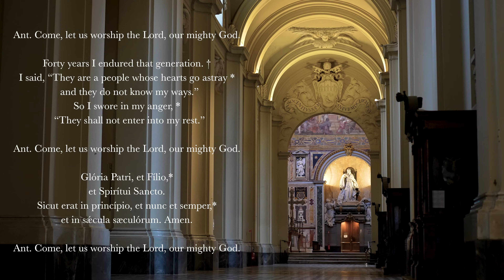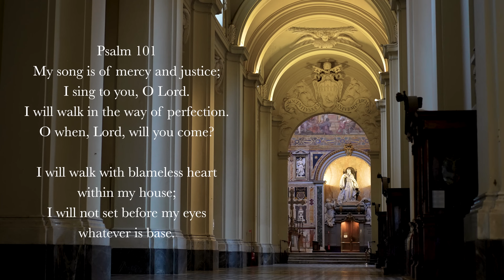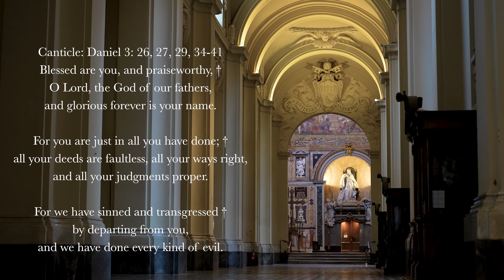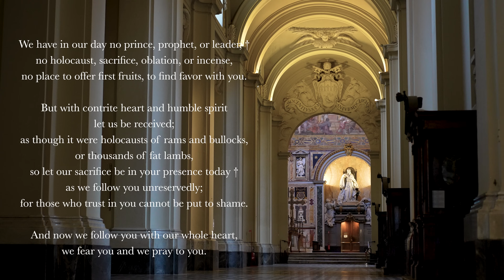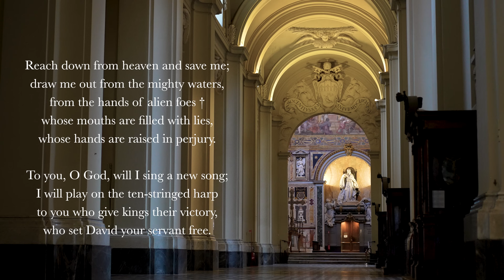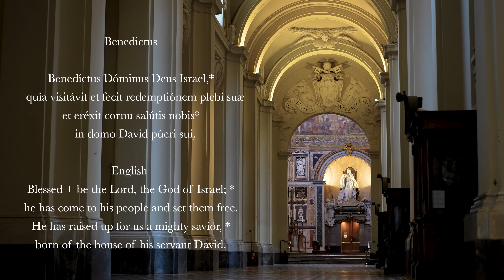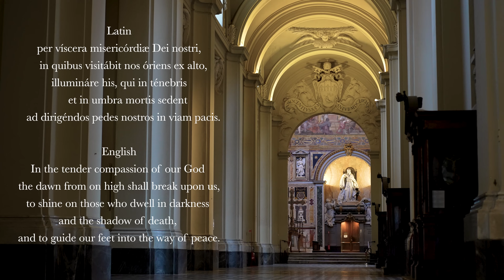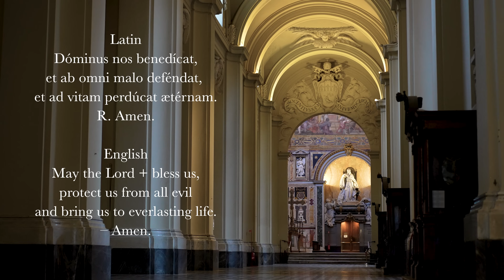6.25.24 Lauds, Tuesday Morning Prayer of the Liturgy of the Hours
Lauds, Morning Prayer for the 12th Tuesday in Ordinary Time, June 25, 2024.

Support Sing the Hours and listen to the audio ad-free!

We couldn’t do this without your help.

00:00 Lord open my lips, and my mouth will proclaim your praise.
00:15 Invitatory: Psalm 95
03:00 Hymn: "Aeterne Lucis Conditor." English Translation by Fr. Dylan Schrader.
04:58 Psalm 101
07:29 Canticle: Daniel 3v26, 27, 29, 34-41
10:56 Psalm 144 v1-10
13:21 Reading: Isaiah 55v1
13:50 Responsory: "Lord, listen to my cry; all my trust is in Your promise."
14:26 Canticle of Zechariah
17:22 Intercessions: "Hear us, O Lord, for the glory of Your name."
18:11 Pater Noster (The Lord's Prayer)
18:52 Collect
19:18 Concludign Rite
19:32 Marian Appeal